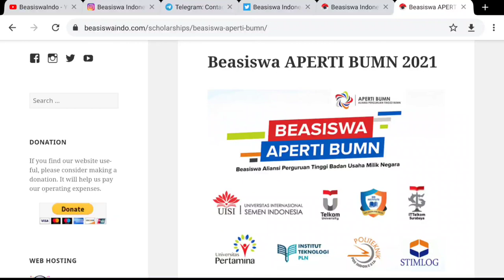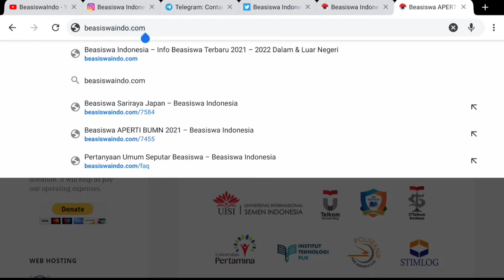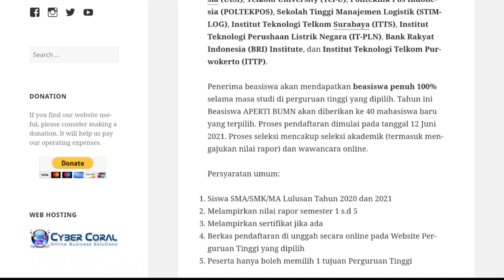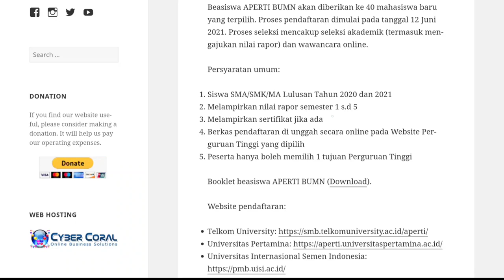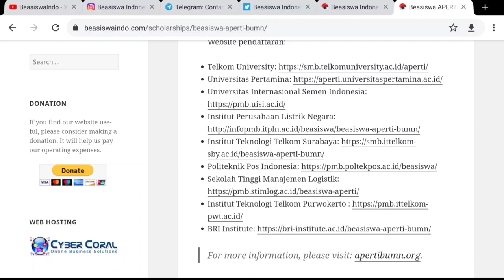BEASISWA FULL 100% APERTI BUMN 2021 UNTUK LULUSAN SMA / SMK / MA 2020 & 2021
BEASISWA APERTI BUMN 2021 UNTUK LULUSAN SMA / SMK / MA 2020 & 2021

Beasiswa Penuh 100% Sampai Lulus di 9 Perguruan Tinggi BUMN 2021

👉🏻 Untuk yg belum bergabung, silakan join grup WhatsApp BeasiswaIndo untuk update info beasiswa terbaru dari dalam & luar negeri. GRATIS!